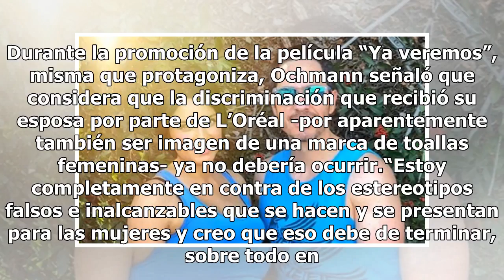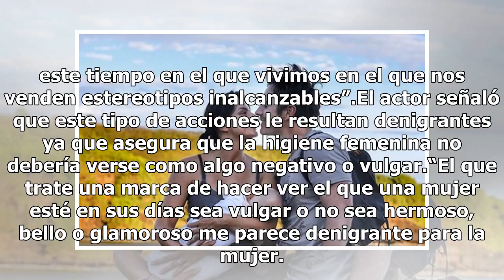Mauricio Ochmann apoya demanda de Aislinn Derbez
Luego de que se diera a conocer que la actriz Aislinn Derbez interpuso una demanda en contra de una marca cosmética por discriminación, es su esposo Mauricio Ochmann quien celebra que su pareja haya tenido el coraje para denunciar a la empresa y a su vez lamentó el acto de discriminación del que, di...